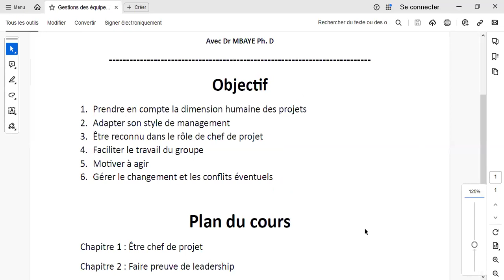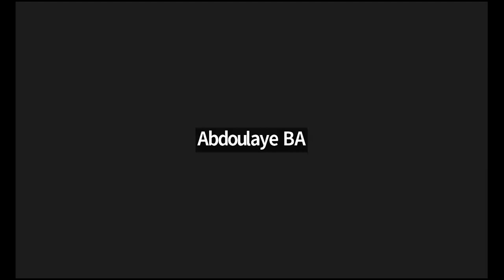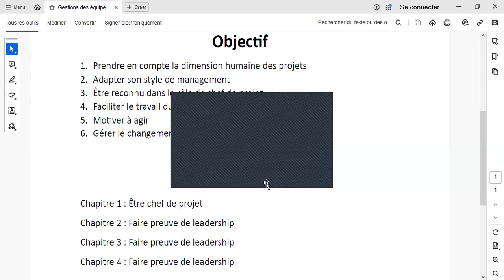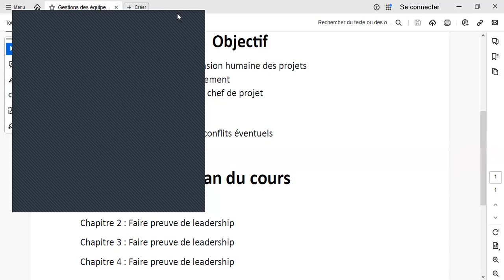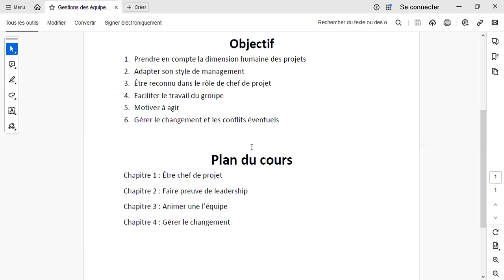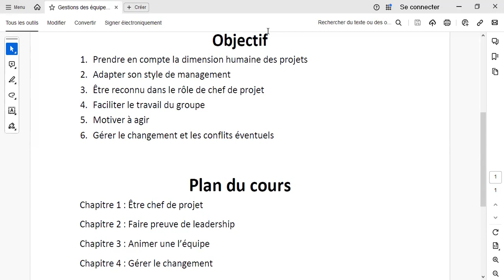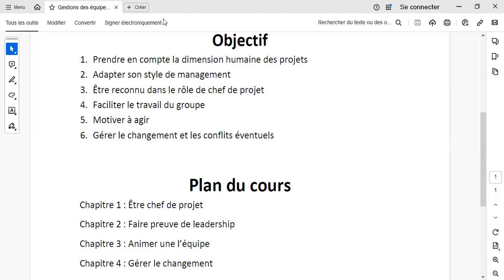Cours Gestion des équipes - LP3 avec Mr MBAYE du 20 juil. 2024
Cours Gestion des équipes
Classe : LP3
Date : 20 juil. 2024